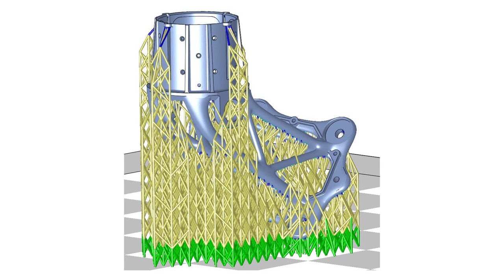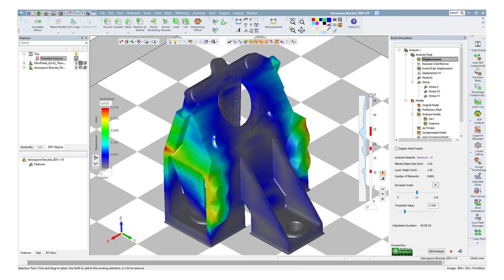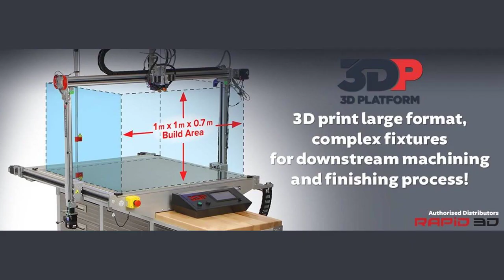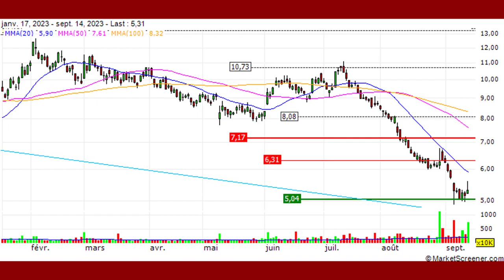3D Systems Streamlines Production Fosters Continuous Innovation by Insourcing Manufacturing of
Insourcing of metal and polymer production printers in Riom, France & Rock Hill, South Carolina facilities enables enhanced quality control, reduced manufacturing cycle times, and accelerated new product introduction

Enhances customer satisfaction through shorter lead times, increased product support, and process customizationEnables improved asset management & resource utilization anticipated to reduce total inventories by over 20% in 2024

ROCK HILL, S.C., Sept. 14, 2023 (GLOBE NEWSWIRE) -- Today, 3D Systems (NYSE:DDD) announced the completion of its strategic initiative to insource the manufacturing of two more strategic printer platforms. The company transferred this activity from two electronics manufacturing services (EMS) partners, with which 3D Systems maintains commercial relationships to expand the adoption of these platforms globally. As a result of insourcing, the company now controls the entire manufacturing process from design to production, leveraging its deep technical and application expertise to deliver products of superior quality and innovation to its customers. Additionally, with this increased level of manufacturing process control, 3D Systems has matched or improved production quality and reduced lead times to meet customer demand. This includes the ability to be nimble and adapt solutions to meet customers' unique needs with unmatched additive manufacturing capabilities and printing process customization options.

"Our customers want reliable, high-quality products that meet their evolving needs for use in factory production environments," said Dr. Joe Zuiker, 3D Systems' executive vice president, engineering & operations. "In-house manufacturing not only enables us to streamline production and reduce lead times, but it also allows us to offer competitive pricing through more efficient operations. This means our customers can receive greater value from our production printers, faster than ever before. We elevate our commitment to customer satisfaction by also providing printing process solutions tailored to our customers' unique requirements and exceptional customer support. Our continuous improvement is helping our customers accelerate their adoption of additive manufacturing and thereby attain a competitive advantage in their market."

Dr. Jeffrey Graves, president & CEO, 3D Systems, stated, "We're pleased to achieve this major milestone which is catalyzing our ability to deliver enhanced quality, and pioneering innovation for our customers. We began our insourcing initiative last year by consolidating the production of multiple polymer 3D printing platforms into our Rock Hill, South Carolina facility. Since that time we have experienced dramatic improvements in both cost and quality, as well as the ability to accelerate the introduction of new products to meet the market's continuously evolving needs. Since undertaking this initiative last year, lead times have shortened each quarter, and we believe that this activity, in conjunction with other actions puts us on the path to reduce overall inventory by over 20% in 2024. The decision to insource is helping us to better utilize our assets and internal resources, not only driving operational improvements but also cost reductions that align with our financial commitments to shareholders."

Insourced production of these two printer platforms began in August 2023 and as of today, production units are available to be placed at customer sites. For more information about 3D Systems' 3D printing solutions, please visit the company's website.

Forward-Looking Statements

Certain statements made in this release that are not statements of historical or current facts are forward-looking statements within the meaning of the Private Securities Litigation Reform Act of 1995. Forward-looking statements involve known and unknown risks, uncertainties and other factors that may cause the actual results, performance or achievements of the company to be materially different from historical results or from any future results or projections expressed or implied by such forward-looking statements. In many cases, forward-looking statements can be identified by terms such as "believes," "belief," "expects," "may," "will," "estimates," "intends," "anticipates" or "plans" or the negative of these terms or other comparable terminology. Forward-looking statements are based upon management's beliefs, assumptions, and current expectations and may include comments as to the company's beliefs and expectations as to future events and trends affecting its business and are necessarily subject to uncertainties, many of which are outside the control of the company. The factors described under the headings "Forward-Looking Statements" and "Risk Factors" in the company's periodic filings with the Securities and Exchange Commission, as well as other factors, could cause actual results to differ materially from those reflected or predicted in forward-looking statements. Al